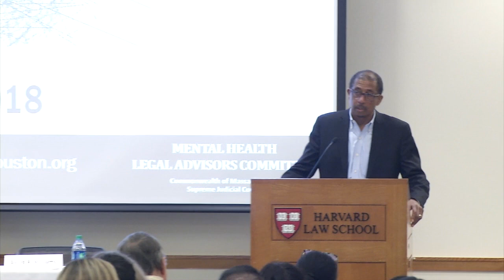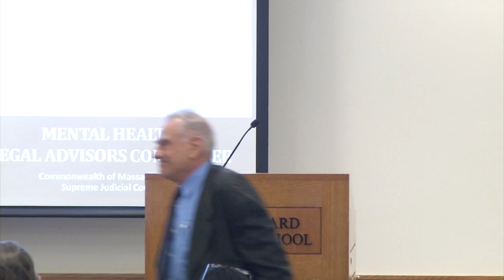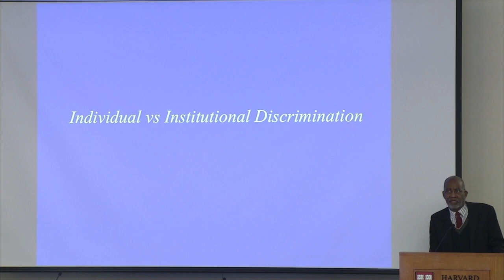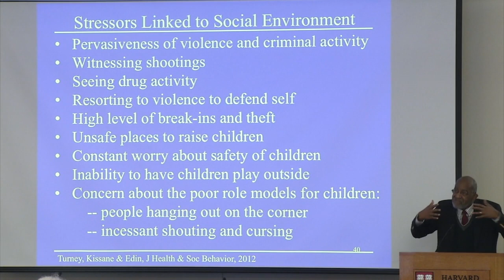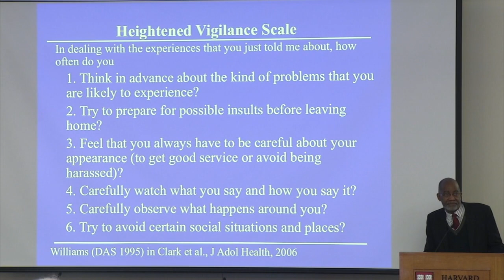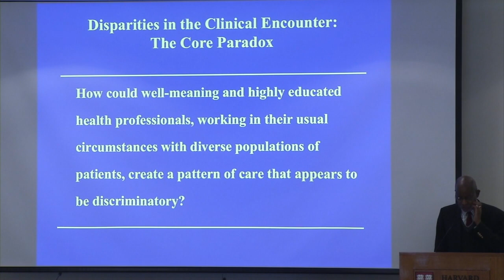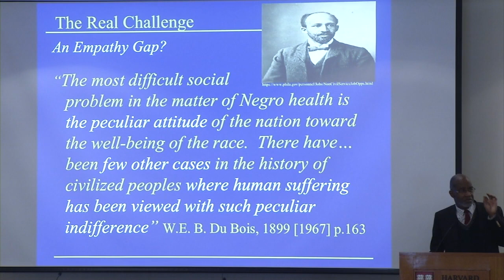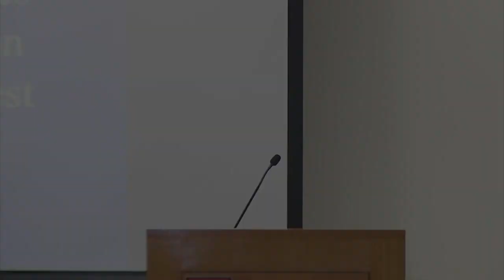Race, Racism and Mental Health Conference - Part 1/7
Introductions
[12:48] Keynote: “The House that Racism Built and Its Consequences for Mental Health” by David R. Williams, Ph. D., M.P.H., Harvard T. H. Chan School of Public Health

November 16-17, 2018, conference at Harvard Law School cosponsored by the Charles Hamilton Houston Institute for Race & Justice and the Mental Health Legal Advisors Committee